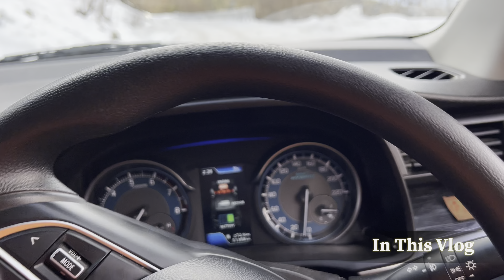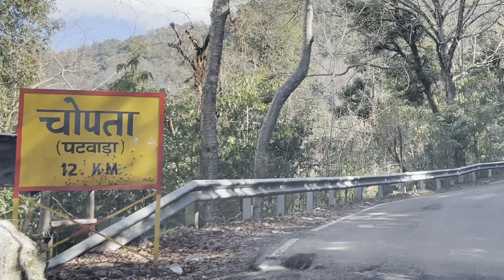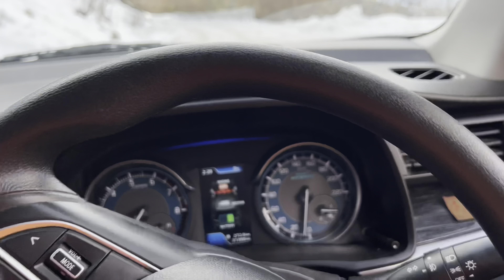Chopta Ep-02: Converting Xl6 To 4x4 For Extreme Winter Adventure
Extreme Winter Experience: Upgrading XL6 to 4x4 in Chopta

Chopta in Winter’s 🥶❄️|| Apni Xl6 ko 4 by 4 banadi

This is a great way to see how the Apni XL6 performs in off-road conditions. We'll be using it to explore some of the most rugged terrain in India, and you'll be able to follow our journey on social media. So don't miss out on this amazing opportunity to see the Apni XL6 in action!

ABOUT MY CHANNEL:
Hi! I’m {Kishan Rawat}. On my channel, you will find {Travel/ Adventure }. I love sharing [ UK TRIPPER l sub-topics. for example - Travel/ Bike Riding etc.] with you guys as I experience them myself.